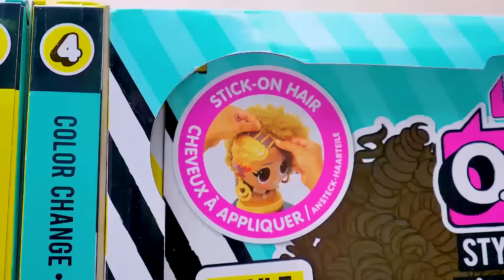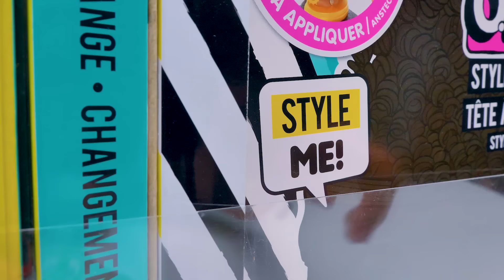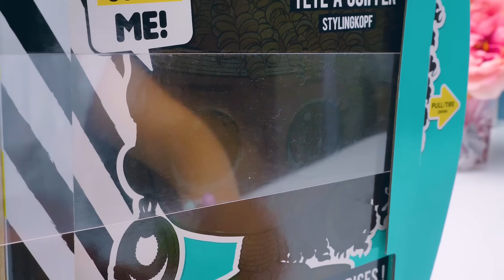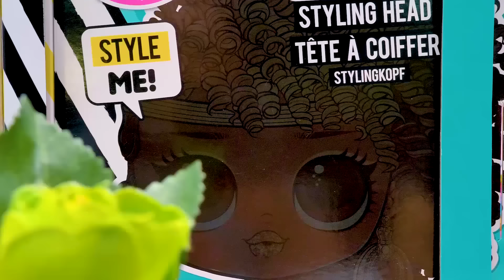Crée des coiffures à volonté avec L.O.L. Surprise O.M.G. Styling Head !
Sammy a choisi la profession qu'il veut faire ! Coiffeur ! Mais d'abord, il a besoin d'un peu de pratique. Alors Sue lui a préparé une petite surprise : les Poupées L.O.L. série spéciale OMG Styling Head ! C'est exactement ce dont les fans de coiffure ont besoin ! Elles sont prêtes pour toutes nos expériences !
Chaque poupée est accompagnée de plus de 30 surprises et comprend une belle tête de coiffure et de magnifiques morceaux de cheveux à coller pour changer d’allures autant de fois que tu veux. Les pièces de cheveux autocollants sont faciles à poser. Dans la boîte, tu trouveras 15 mèches de cheveux de 3 couleurs différentes pour avoir un choix infini de possibilités à mélanger et assortir. Chaque tête comprend 15 accessoires pour les cheveux, dont des pinces à cheveux, des élastiques et un serre-tête pour que tu trouves de nombreuses façons de mettre son look en valeur. La base est dotée d'un tiroir qui s'ouvre, ce qui permet de ranger les accessoires lorsqu'on ne les utilise pas. Tu peux utiliser un glaçon pour révéler le changement de couleur - le maquillage des yeux et le rouge à lèvres de la poupée changent totalement ! Et pour la toute première fois, ce changement de couleur va durer jusqu'à ce que tu essuies à nouveau son visage avec une serviette chaude.
01:57 - Nous commencerons par Royal Bee. Une vraie reine ! Faisons-lui une jolie coiffure avec des boucles. Ensuite, nous pouvons poser ses cheveux, mettre la couronne et ajouter des accessoires sous forme de colliers et de boucles d'oreilles. Et le maquillage apparaîtra dès que nous utiliserons de la glace ! Parfait !
6:52 - La prochaine poupée est Neonlicious ! Elle a des cheveux incroyablement brillants ! Des couleurs fluo jaune, orange et rose ! On va lui faire une coiffure amusante avec des queues de cheval et bien sûr, ajouter des accessoires incroyables. Le maquillage de cette poupée est aussi brillant que sa coiffure !
Ainsi, ces deux beautés sont déballées et elles sont merveilleuses ! Nous espérons que tu as aimé aussi !

OPENING THEME
Title: Cuckoo